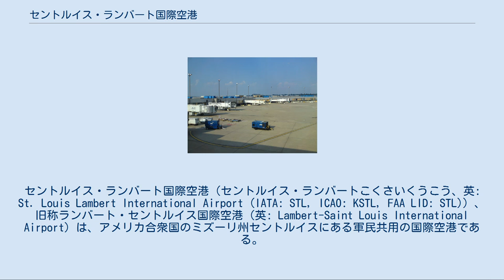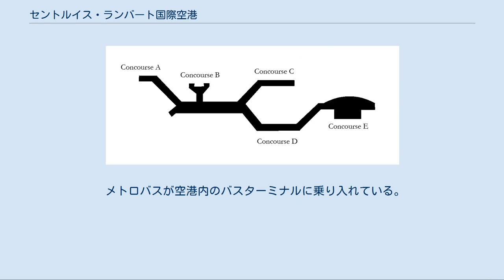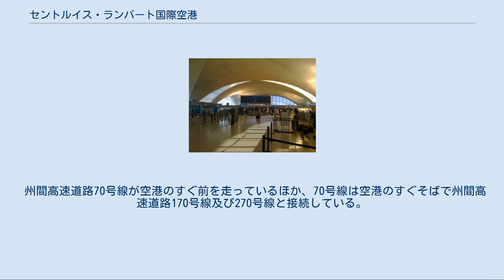セントルイス・ランバート国際空港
セントルイス郡_(ミズーリ州)
ミノル・ヤマサキ
セントルイス・ランバート国際空港（セントルイス・ランバートこくさいくうこう、英: St. Louis Lambert International Airport (IATA: STL, ICAO: KSTL, FAA LID: STL)）、旧称ランバート・セントルイス国際空港（英: Lambert-Saint Louis International Airport）は、アメリカ合衆国のミズーリ州セントルイスにある軍民共用の国際空港である。
 元々は気球の発着場として使われており、1920年に飛行家・実業家のアルバート・B・ランバートにより飛行場としての設備が整えられた。
第二次世界大戦前後にはカーチス・ライト社とマクドネル社（後のマクドネル・ダグラス）社の製造工場が設けられ、現在もF-15やF/A-18などの戦闘機の製造が行われている。
 1971年11月に、「ランバート・セントルイス国際空港」に改称された。
その後はトランス・ワールド航空のハブ空港として機能し、全米のみならず南アメリカやカリブ海諸国、ヨーロッパ各地への国際線も就航し、同社が2001年にアメリカン航空に買収された後も同じくハブ空港の一つとして機能している。
2003年度には2,000万人以上の人々が空港を利用し、アメリカン航空の焦点空港として機能してきた。
 しかしアメリカン航空は2003年から2009年にかけて徐々にランバート・セントルイス国際空港からの就航路線を縮小しており、2010年夏には焦点空港としてのサービスは終了する。
2012年5月の段階でかなりの発着便の増加があり、特にサウスウェスト航空は向こう数年内に就航地を拡大させる意向を示している。
また、空港当局ではデルタ航空、アメリカン航空との間でロンドン便復活へ向けた交渉を行っている。
現在セントルイスはヨーロッパ直行便を持たない都市の中では最も人口が多い。
 被災後一時的に板で目張りされた窓(第1ターミナル) 2011年にセントルイスを襲った竜巻で当空港も被災した。
2011年4月22日午後8時10分頃、EF4級の竜巻が第1ターミナルを直撃し、ボーディングブリッジが壊れた他、窓も半分以上が割れてしまった。
航空機では、荷物運搬用のコンベアが飛ばされてサウスウェスト便に衝突した他、アメリカン航空も4機が被害を受けた。
内1機は着陸後ゲートに向けて走行中に80マイル毎時 (130 km/h)の横風にあおられた。
また、強風のためまだ乗客が乗ったままボーディングブリッジから離れてしまった飛行機もあった。
連邦航空局は8時54分に空港を閉鎖し、翌日発着数を70%に制限の上一時的に再開した。
 被害を受けたCコンコースは2012年4月2日に補修・改装を終えた。
工事期間中、エアトラン航空、アメリカン航空、ケイプエア航空、フロンティア航空等は一時的にB及びDコンコースの空きゲートを利用していた。
 2016年10月14日にセントルイス市議会は名称変更を承認し、10月25日にはセントルイス市長のフランシス・スレイが空港名を「セントルイス・ランバート国際空港」へ変更する法案に署名した。
連邦航空局の承認を得て、2017年2月14日に新空港名が発表され、ウェブサイトも一新された。
 竜巻の被害を受ける前の第1ターミナル 見取り図 空港には二つのターミナル、五つのコンコースがある。
国際便は第1ターミナルに発着する。
当該ターミナル1階に税関がある。
各ターミナル間には無料のシャトル便が走る他、メトロリンクの電車を利用することもできる。
徒歩で行き来することも可能だが、2008年にDコンコースが閉鎖されたため、現在は通り抜けができない。
 Cコンコースの搭乗口 コンコース A[編集] コンコース B[編集] コンコース C[編集] コンコース D[編集] 臨時用。
オウザーク航空、後にTWAが使用していたが、TWA撤退後、2008年に経費削減のため閉鎖された。
前述の竜巻でCコンコースが使用できなくなった際に利用されたが、同コンコース再開後は再び閉鎖されている。
 コンコース E[編集] メトロリンク(ライトレール)のレッドラインが第1ターミナルから第2ターミナルを経由して市内中心部へと接続している。
 メトロバスが空港内のバスターミナルに乗り入れている。
 州間高速道路70号線が空港のすぐ前...